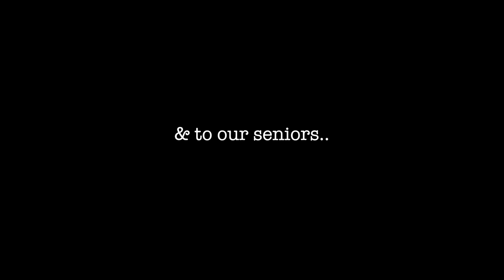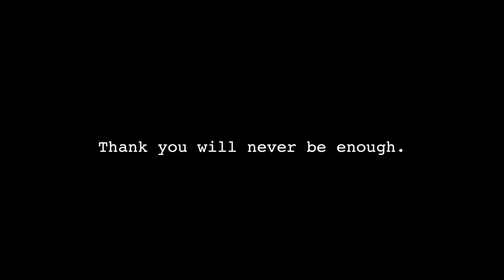ZETA RHO '18 '19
doesn't get much better than this, truly.